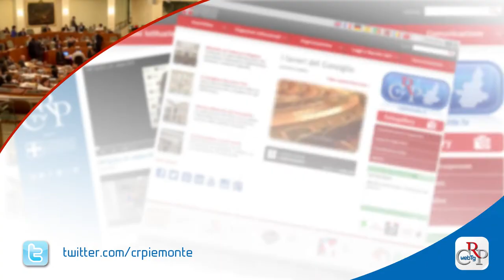Webtg n. 9 del 10 marzo 2017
L’Assemblea legislativa ha proseguito l’esame del disegno di legge in materia di decadenza dall’assegnazione degli alloggi di edilizia sociale. Numerosi emendamenti sono stati presentati dal gruppo Fratelli d'Italia, approvati alcuni del Movimento 5 Stelle in materia di unioni civili.

Il Consiglio regionale si è dotato di linee guida per l’eliminazione degli stereotipi e di tutte le discriminazioni linguistiche basate sul genere. Il lavoro, intitolato “La parola cambia il pensiero”, è stato presentato a Palazzo Lascaris in occasione dell’8 marzo.

Nella Giornata internazionale della donna, la Consulta regionale delle elette, in collaborazione con Agis, ha proposto la proiezione del film 7 minuti di Michele Placido per le studentesse e gli studenti degli Istituti di I e di II grado del Piemonte.

Il Corecom ha inaugurato, nella sede dell’Ufficio Relazioni con il Pubblico della Regione a Cuneo, in Corso Kennedy, il nuovo servizio di web conference per la conciliazione gratuita sulle controversie tra privati e gestori telefonici.

“Il lavoro qualsiasi, il lavoro che vorrei, il lavoro che non ho": è il titolo della tavola rotonda organizzata dalla Consulta femminile regionale, con la Consigliera di Parità e l'assessorato alle Pari opportunità, che si è svolta al Cinema Classico di Torino in occasione della Festa della Donna.

Un impegno, a favore del dialogo, della solidarietà, della giustizia e della pace. Con questo obiettivo il Coordinamento interconfessionale “Noi siamo con voi”, ha presentato, presso il Centro italo arabo di Torino e con la presenza del ministro Angelino Alfano, il convegno “Lo Straniero”, in programma il 22 marzo a Palazzo Lascaris.

Oltre 15 mila persone hanno partecipato, il 5 marzo a Torino, a Just the woman I Am, corsa non competitiva a sostegno della ricerca sul cancro, organizzata dal sistema universitario torinese e giunta alla sua quarta edizione.